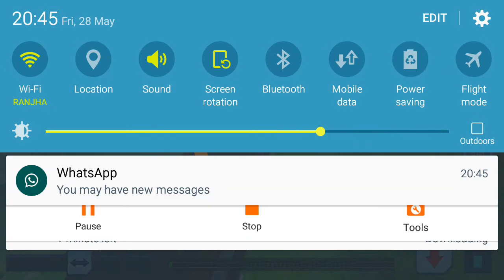City Train Driver Simulator 2021 New train game Early Accass game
Become a pro train driver by playing offline city train Simulator games 2021